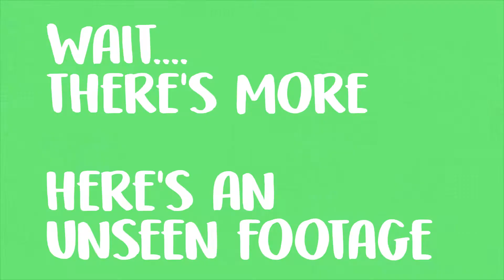Went bowling... I suck | Vlog #4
i basically went bowling, and played Foosball.
thats basically it

if you like this video and want more, we need your support by
SHARING this video, by clicking the share button and share this to all your friends

this video was edited, filmed, directed and produced by @michellelhoniarta

like and subs to see more content in the future

PEACE OUT MA Gs